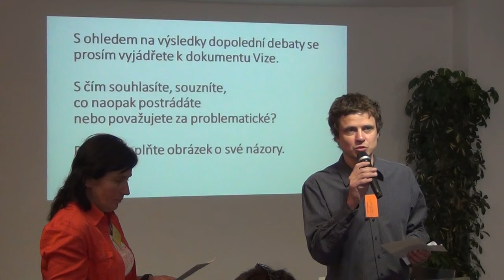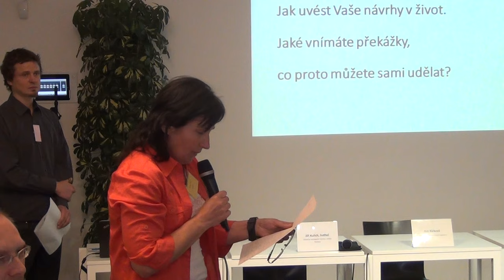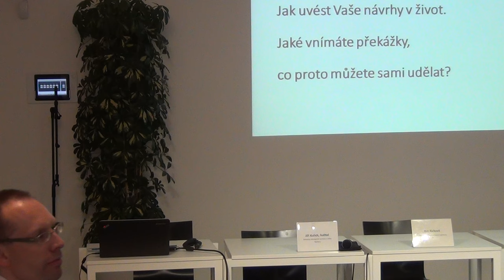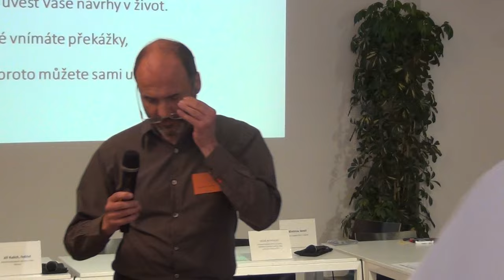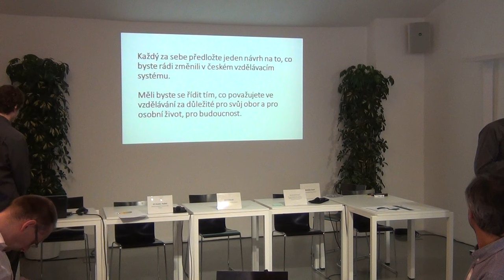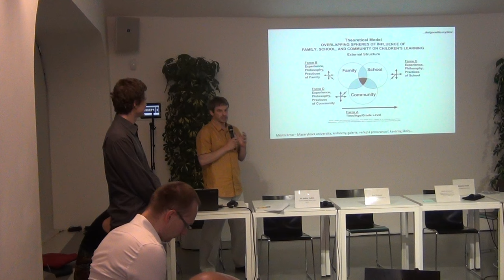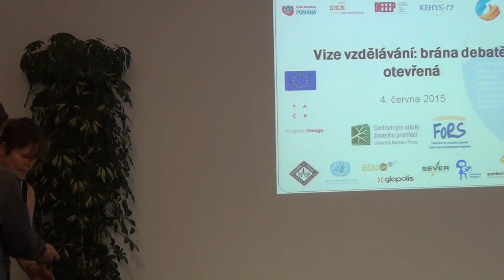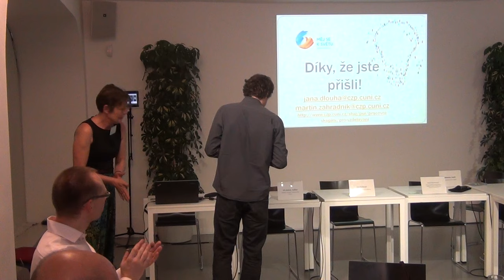Konference Vize vzdělávání: brána debatě otevřená - 3. část